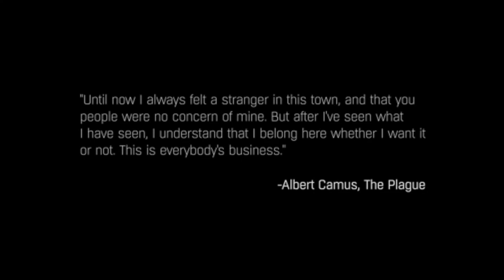JerzJackson x MiiisterDoctor - Dying Light (visualizer video)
Sillettiii aka jerzJackson audio with Dying Light gameplay footage